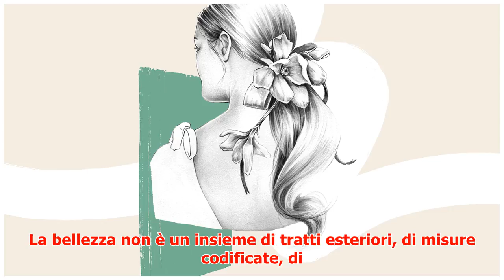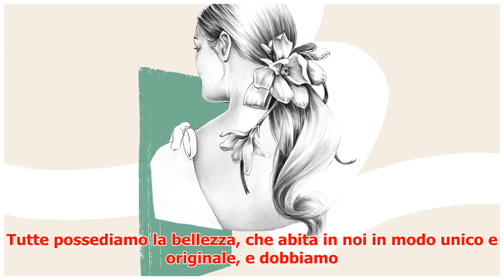L’unica bellezza che dura è quella naturale: la carta dei valori di Phyto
► La bellezza non è un insieme di tratti esteriori, di misure codificate, di standard decisi a tavolin...